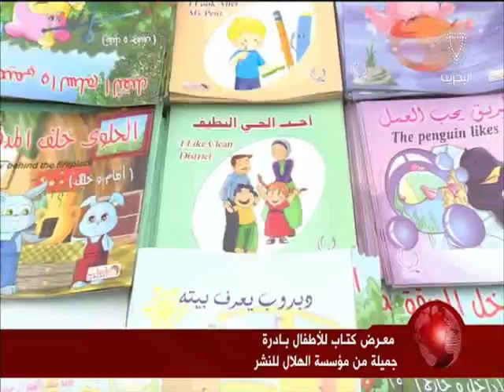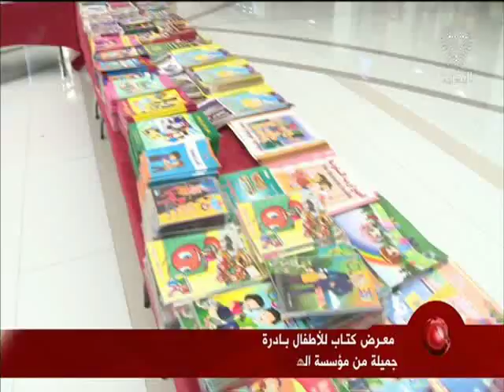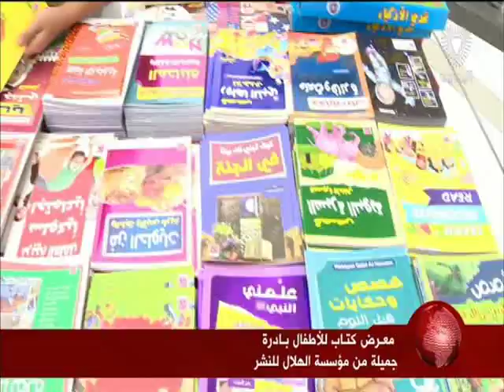البحرين : معرض كتاب للأطفال بادارة جميلة من مؤسسة الهلال للنشر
معرض كتاب للأطفال بادارة جميلة من مؤسسة الهلال للنشر